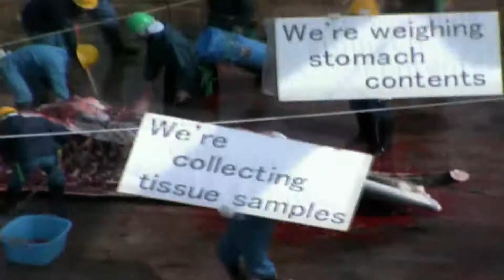Китовые Войны WHALE WARS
WHALE WARS